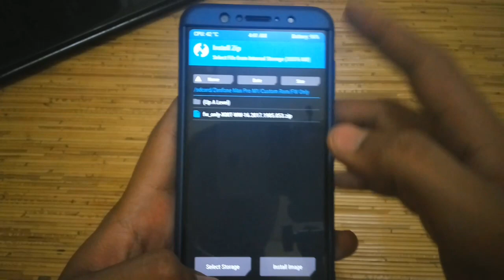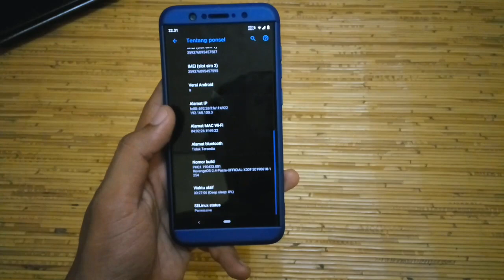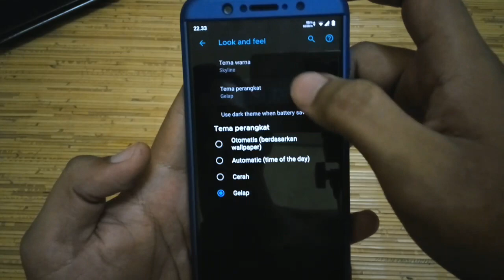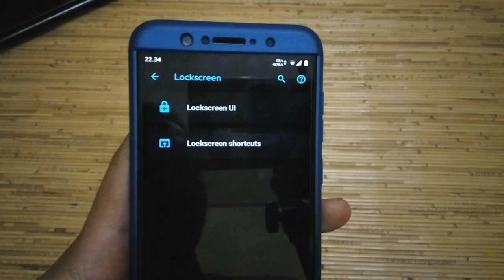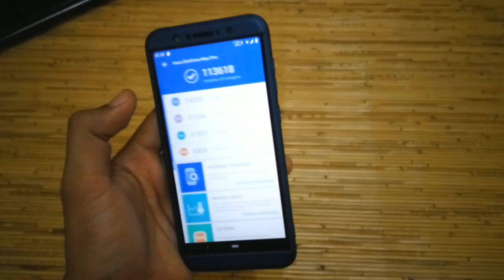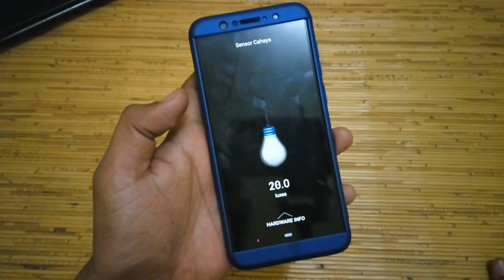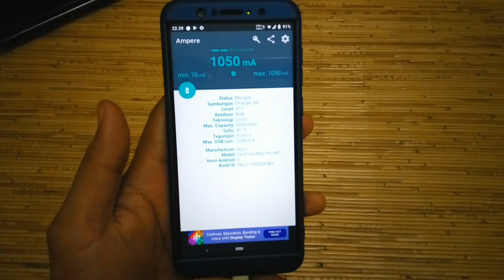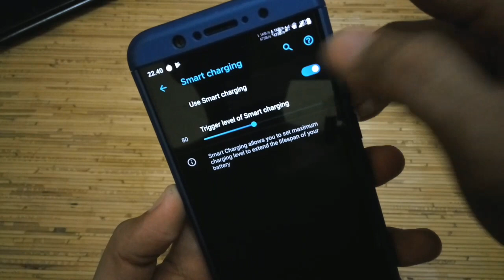Install Rom Revenge OS Asus Zenfone Max Pro M1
Halo sobat gazadroid,
Pada video ini saya akan review custom rom  revenge os yang terbaru untuk asus Zenfone max pro m1.
Rom ini sangat rekomended bagi sobat yg ingin merasakan tampilan rom yg bersih, tampilan yang fresh dan simple dgn fitur yg sedaanya.
Juga memiliki daya tahan baterai yg tangguh.

CAF adalah singkatan dari CodeAurora Forum. Seperti namanya, sebuah forum online (seperti XDA, kecuali, forum ini lebih untuk pengembang OS daripada maniak flash) di mana Qualcomm merilis source code dan patch untuk CPU mereka. Mereka kemudian merilis kode-kode yang dimodifikasi ini di halaman GitHub.

Simak selengkapnya hanya di gazadroid.

Revenge Os v2.4 Change log :
-Added swipe To screenshot
-Add Pocket Mode detection
-Fix launcher Crashes
-Updated turkish,Russian translations
-Added More gradients to choose from
-Added Live display
-Fixed Animations
-Added Q style battery icon
-Originally Made and Implemented new Smart -charging Feature
-Merged LA.UM7.3.r1-07800-sdm845
-Redesigned QS panel
-Added lockscreen design (including Q)
-Added battery reset